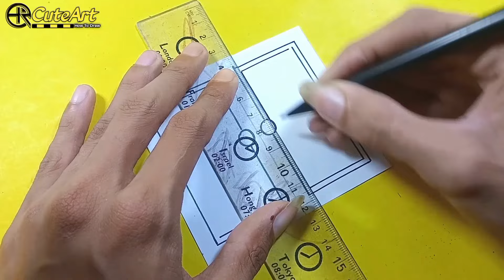Ragatha THE AMAZING DIGITAL CIRCUS || AMAZING CUTE ART & CRAFT Ideas